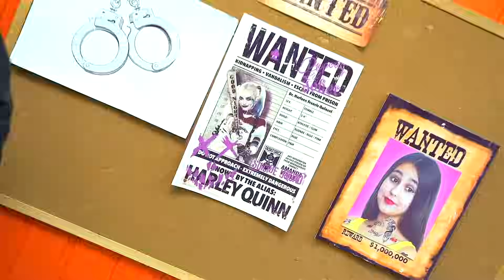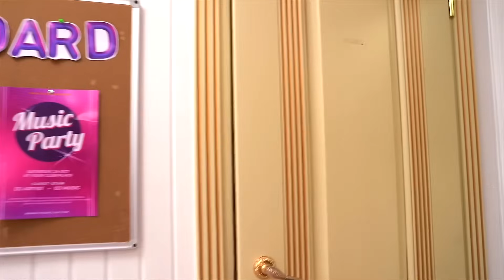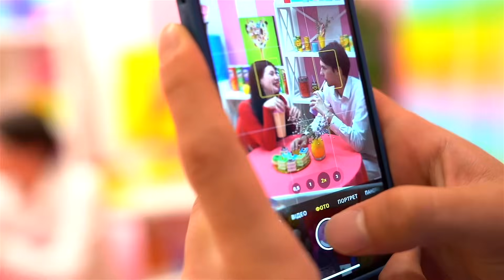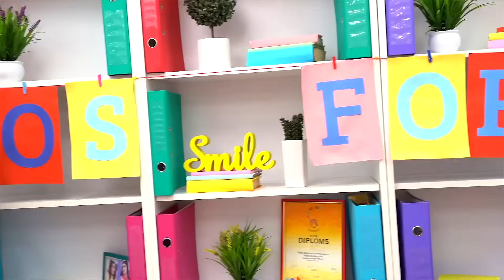Моя младшая сестра вампир! Как избавиться от приёмной сестры вампирши?